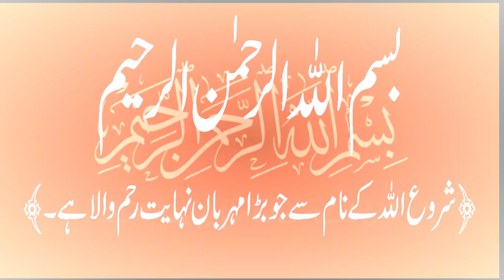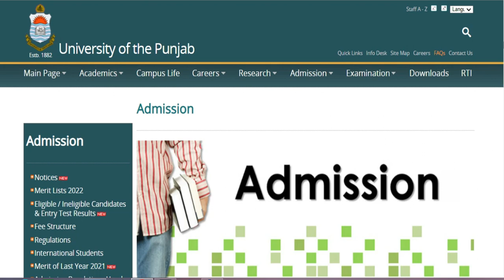Punjab University Conduct ADA/ADS Supply 2022 Admissions Exams | Supply Exams Fee Apply Date Updates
Punjab University Conduct ADA/ADS Supply 2022 Exams | Supply Exams Fee  Apply Date Updates